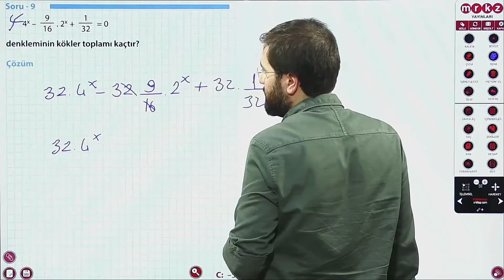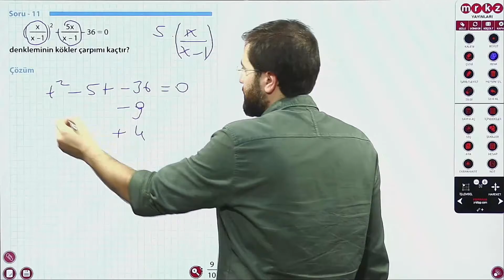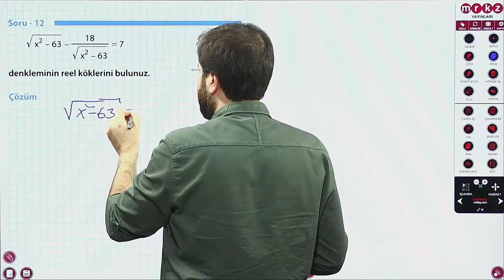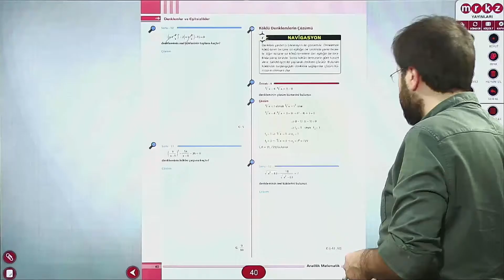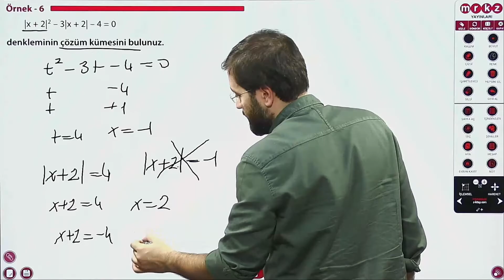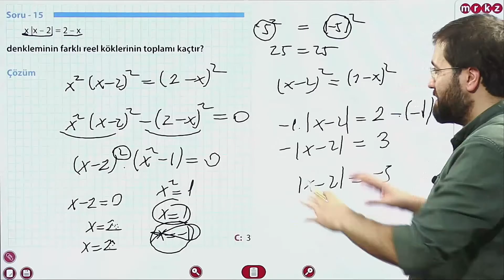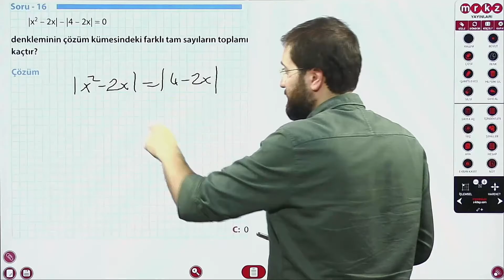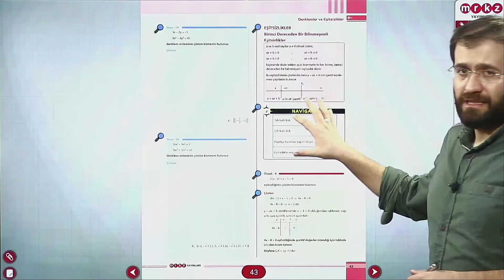6) İkinci Dereceden Eşitsizlikler (2.Bölüm) AYT MATEMATİK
Merkez Yayınları AYT (YKS 2.Oturum) Matematik Konu Anlatım Videoları 6

Video İçeriğinde İkinci Dereceden Eşitsizlikler konusu yer almaktadır.